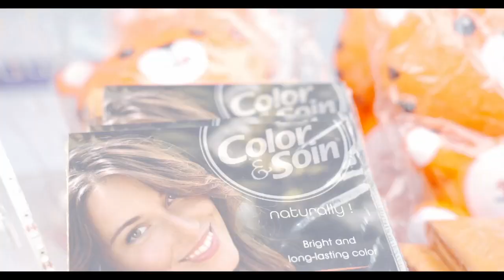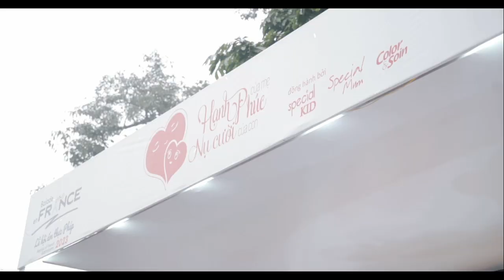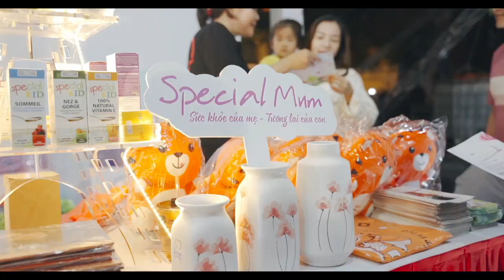[Hoạt động của Speccial Mum] Special Mum tại LỄ HỘI PHÁP 2023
Sự kiện Lễ hội Pháp 2024 sắp quay trở lại.
Cùng Special Mum nhìn lại những khoảnh khắc của Lễ hội Pháp 2023 diễn ra tại Phố đi bộ Hà Nội và chờ đón Special Mum cùng Lễ hội Pháp 2024 diễn ra tại công viên Thống Nhất Hà Nội vào ngày 5/4 đến 7/4/2024 nhé.!
Special Mum- Dòng sản phẩm chuyên khoa hoàn hảo cho mẹ. Thương hiệu đến từ tập đoàn Eric Farve - Pháp danh tiếng. Các dòng sản phẩm Special mum giúp mẹ bổ sung các dưỡng chất thiếu yếu từ khi có ý định mang thai và đồng hành cùng mẹ trong suốt thai kỳ và giai đoạn sau sinh. Special Mum cam kết mang lại cho mẹ những trải nghiệm tuyệt vời nhất trên hành trình thai kỳ hạnh phúc.
Các sản phẩm của Special Mum được sản xuất theo dây chuyền công nghệ khép kín, tiêu chuẩn Châu Âu. Mỗi sản phẩm tạo ra đều được kiểm soát rất nghiêm ngặt để tạo ra những sản phẩm tốt nhất cho mẹ bầu. Special Mum được nhiều bác sĩ, chuyên gia khuyên dùng, là một trong những sản phẩm chất lượng hàng đầu tại Pháp và được Bộ Y tế Việt Nam cấp phép lưu hành.
Special Mum - Sức khoẻ của mẹ, tương lai của con